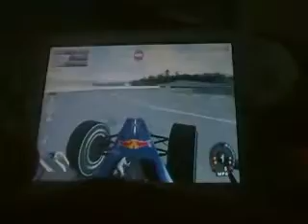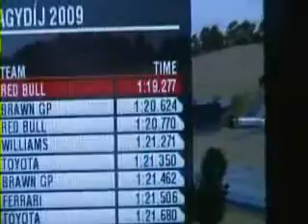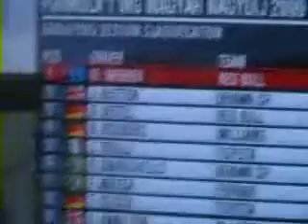F1 2009 Game: Hungarian Grand Prix Qualifying Review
Welsh McGlaughski takes a look back at Qualifying of the 2009 Hungarian Grand Prix as Mark Webber in his Red Bull RB5.